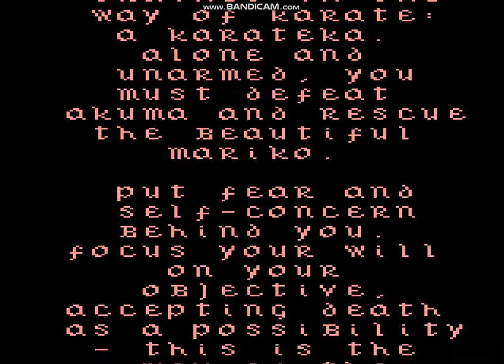Karateka (Atari 7800)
Initial release date: 1984
Designer: Jordan Mechner
Genre: Beat 'em up
Platforms: Nintendo Entertainment System, Apple II, PlayStation 3, MORE
Publishers: Brøderbund Software, Soft Pro International, DotEmu, Dro Soft, Atari, Inc., D3 Publisher
Developers: Jordan Mechner, Brøderbund Software, Liquid Entertainment, Veda Hlubinka-Cook, Gamart